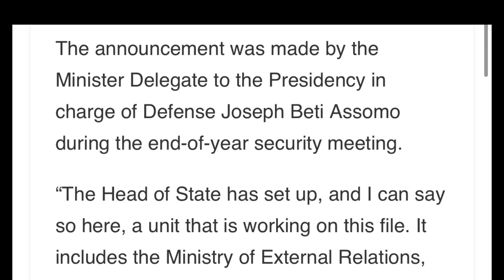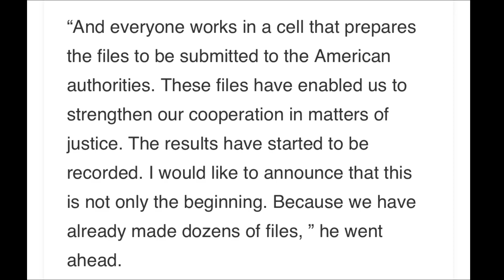CAMEROON PROPHECY CONFIRMATION // 7TH DECEMBER 2022